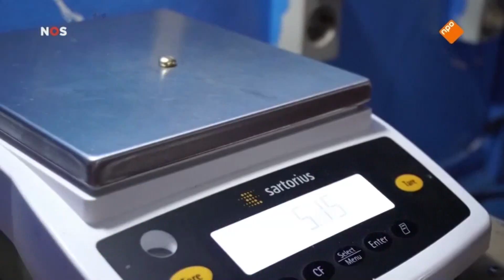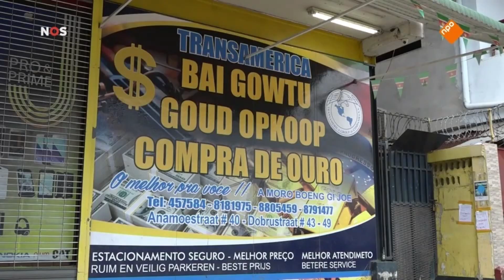NOS reportage: Goudkoorts Brazilianen Nina Jurna 2 jan 2021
NOS-journaal reportage van Nina Jurna in Paramaribo over de Goudkoorts en de vele Brazilianen die In Suriname vrijelijk naar goud kunnen graven zonder zich te houden aan milieuregels en wetgeving.